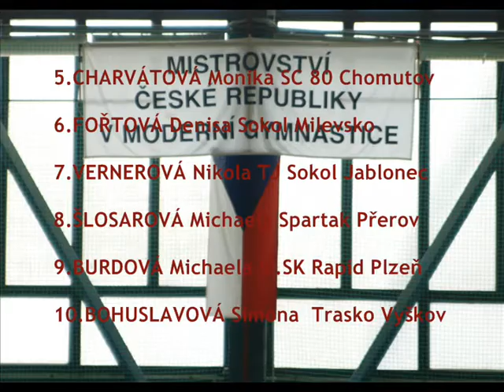MČR kadetky mladší Finále 5. - 10. místo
Záznam finálových sestav (švihadlo) závodnic umístěných na 5. - 10. místě (5.Charvátová Monika-SC 80 Chomutov,6.Fořtová Denisa-Sokol Milevsko,7.Vernerová Nikola-TJ Sokol Jablonec,8.Šlosarová Michaela-Spartak Přerov,9.Burdová Michaela-Slavia SK Rapid Plzeň,10.Bohuslavová Simona-SK Trasko Vyškov) na mistrovství České republiky  v moderní gymnastice v kategorii kadetky mladší, konaném 8. května 2010 v Písku. Výsledkové listiny a mimozávodní foto na